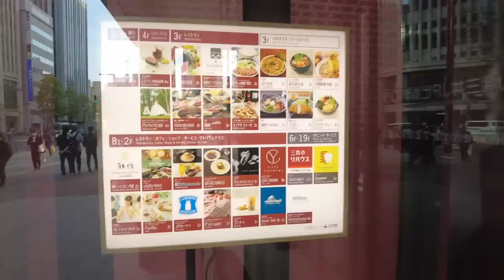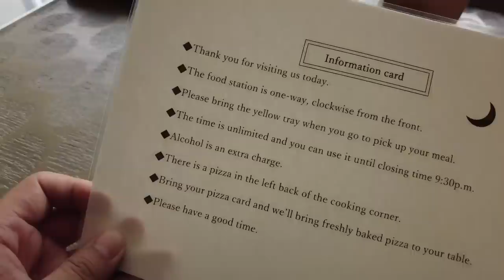Japan's Most Relaxing Buffet | Buffet Dining in Solitude in Sapporo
Finally after all this time, I've found my most enjoyable and relaxing buffet in Japan and it happens to be right here in Sapporo.  Why?  Because there's lots of food and dishes, quality ingredients made to order, and most importantly, no time limit!

This is the buffet offered by Tsuruga.  While there's no time limit on the restaurant's part, I have a self-imposed time limit as I was rushed to catch an overnight ferry.  Still enjoyable?  Absolutely!

Here are some useful links:
 • TSURUGA BUFFET Dining
    • Dinner Buffet Experience with no time limit (approx $35 USD / ¥5000)
    • Japan, 〒060-0002 Hokkaido, Sapporo, Chuo Ward, Kita 2 Jonishi, 4 Chome−1 赤レンガテラス 2F